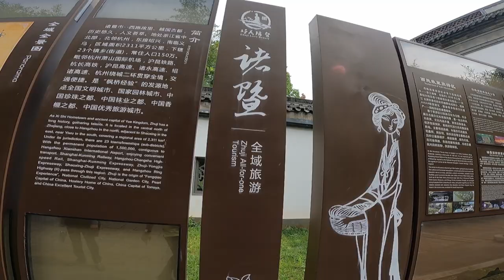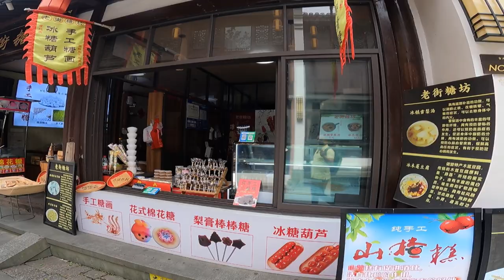COMPUTER EMBROIDERY MACHINE FACTORY ZHUJI CHINA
Your Queries Computer Embroidery Machine Factory ZHUJI China